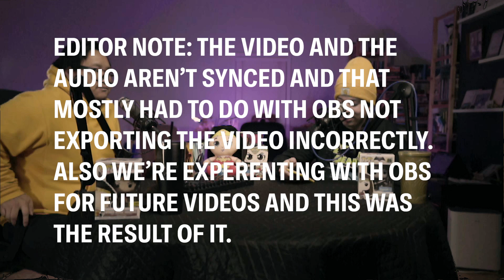ONE OF US IS SURPRISED BY WHAT THEY SAID ABOUT THE MOVIE | BFFP: WONDER WOMAN REVIEW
On this video, the crew will be reviewing the most highly anticipated movie of the year "WONDER WOMAN 1984". See what they thought about it.

THE CREW!